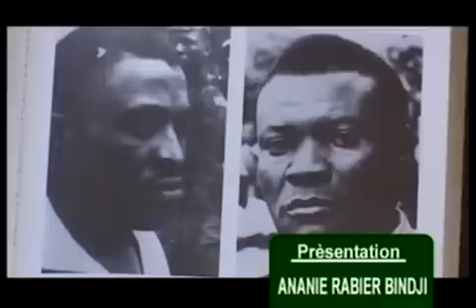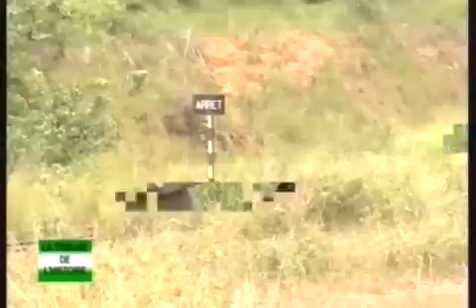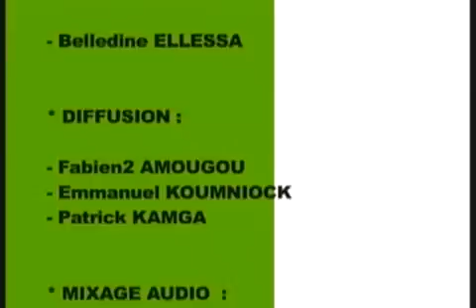TRIBUNE DE L HISTOIRE 06 AVRIL 1984 du 09/04/2017